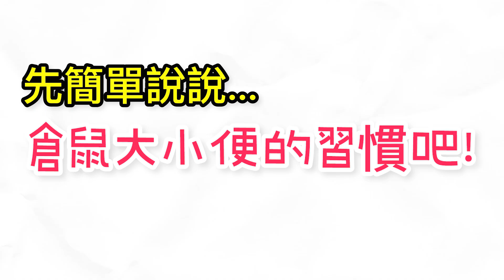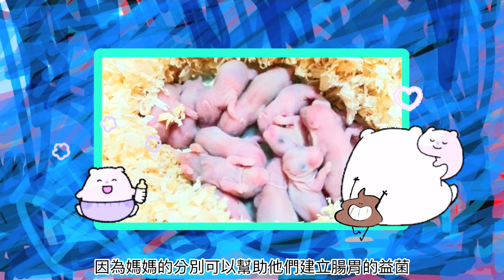倉鼠為什麼會吃糞便? 真相在此! Smart Hamsters Eat Poop!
你知道倉鼠會吃自己的糞便嗎？這種行為是一種科學上稱為「吃糞行為（coprophagy）」的自然現象。在本影片中，我們會深入分析倉鼠為什麼會有這種行為、這代表什麼生理需求，並比較其他小動物是否也有相似的習性。

Do hamsters really eat their own poop? And is it actually good for them?
Yes! This natural behavior is called coprophagy. In this video, we’ll explore why hamsters eat poop, what cecotropes are, and how this process impacts their health. We’ll also compare hamsters to other small animals which have similar habits.

本影片將解答：
🐹 為什麼倉鼠會吃自己的糞便?
🔬 倉鼠是不是什麼糞便也會吃?
🧬 吃糞行為背後的生理機制
❗ 你應不應該阻止倉鼠吃糞？
🐰 其他動物是否也會這樣做？

適用觀眾：
👶 新手鼠奴入坑必看
🧓 老手鼠奴升級飼料知識
🐭 養黃金鼠、一線三線、老公公等常見品種
⏳ 對倉鼠習慣有興趣的你

💬 歡迎在下方留言，告訴我們你的飼養經驗或有什麼問題！
Please comment and share your opinions or questions with us!

Higlights:
🐹Why do hamsters eat their own poop?
🔬What kind of feces will hamsters eat?
🧬The science behind coprophagy in hamsters
❗Should you stop your hamster from eating poop?
🐰Will other animals do the same?